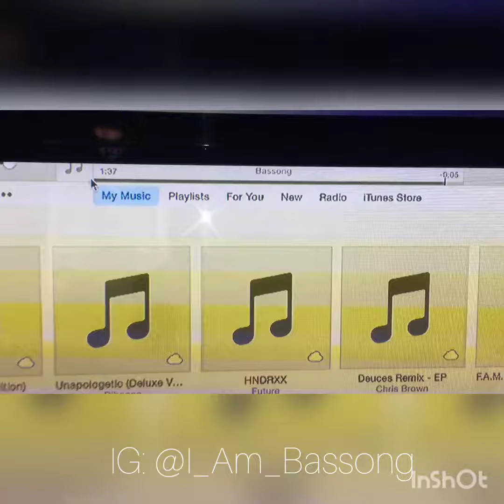Nana by Bassong(cover)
Afro pop